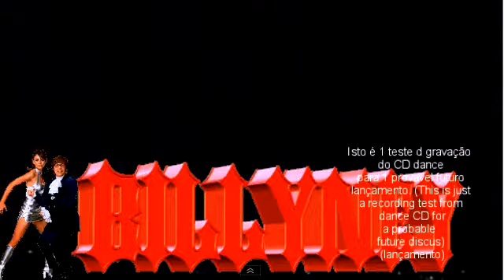dance remix - La bamba - Billy Ney with VSTs MAESTRO